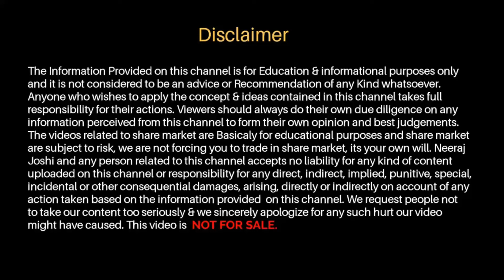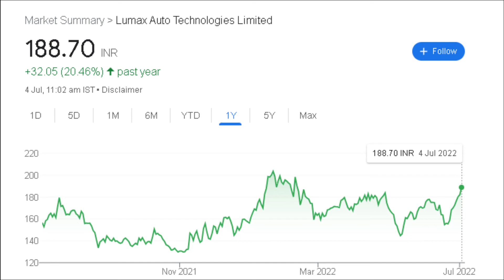Lumax Auto share latest news | Share for Long Term Investment 2022 | Share on Boom🔥🔥